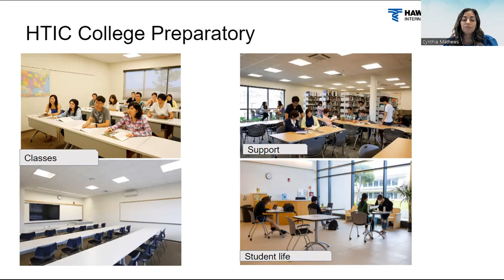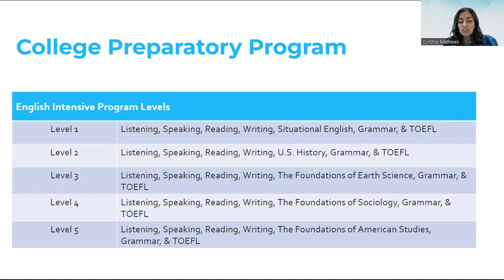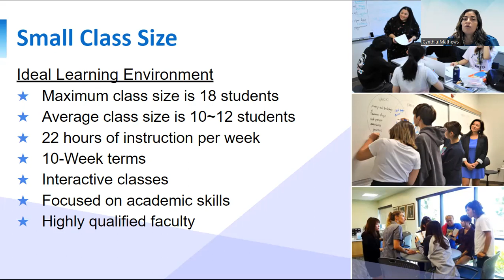College Preparatory Program Introduction